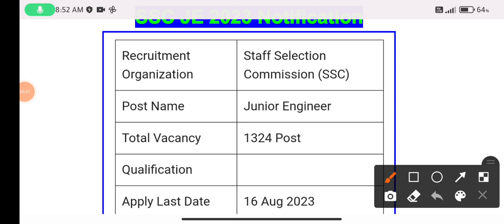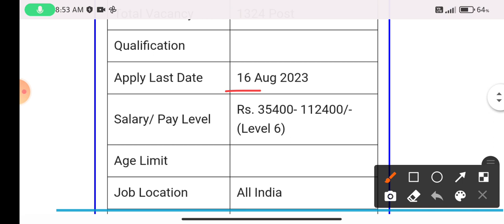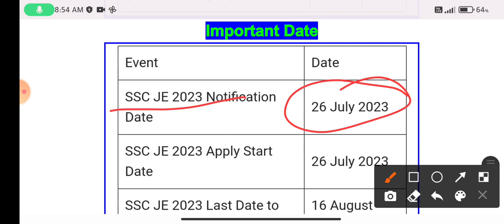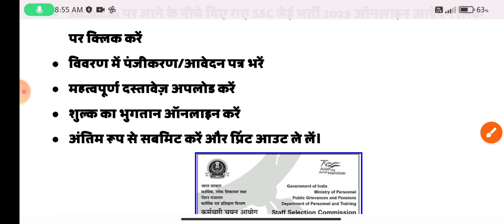SSC New Recruitment 2023 || SSC Junior Engineer Recruitment 2023 || SSC Junior Engineer All Details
SSC Junior Engineer Recruitment 2023
SSC Junior Engineer Vacancy 2023
SSC Junior Engineer Eligibility
SSC New vacancy